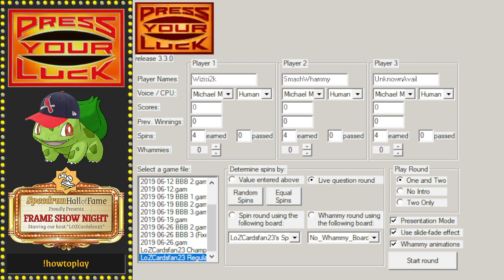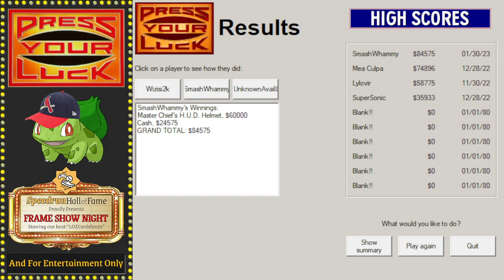Frame Show Night Episode 3 | Hosted by LoZCardsfan23 | Original Airdate January 30, 2023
The second episode of Frame Show Night!  Originally aired on January 30, 2023 and hosted by LoZCardsfan23, this episode features nine contestants playing a total of four games all vying for the title of champion!